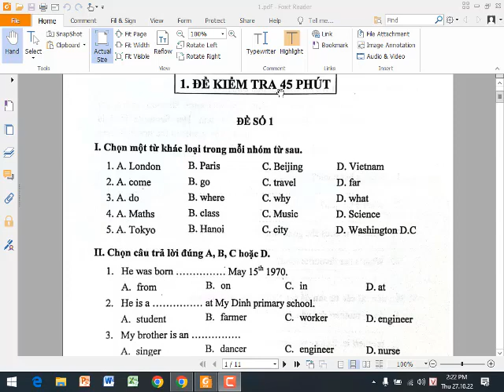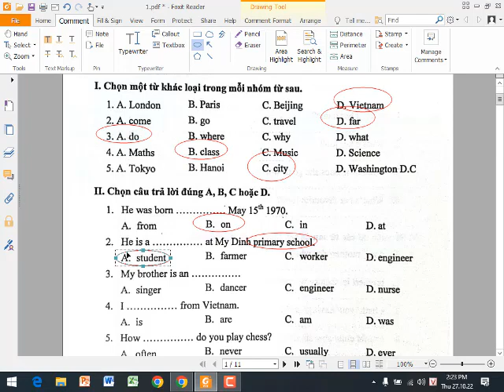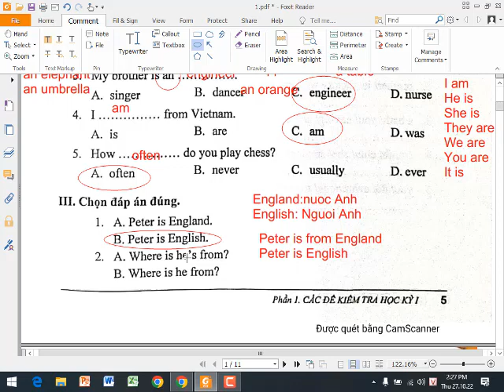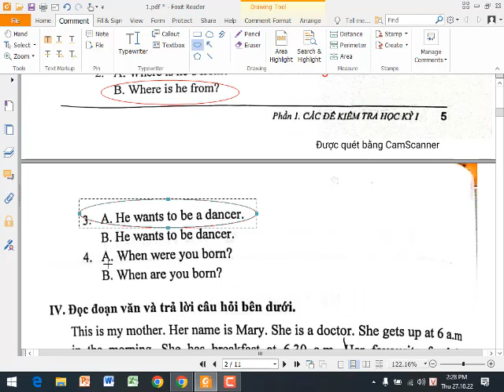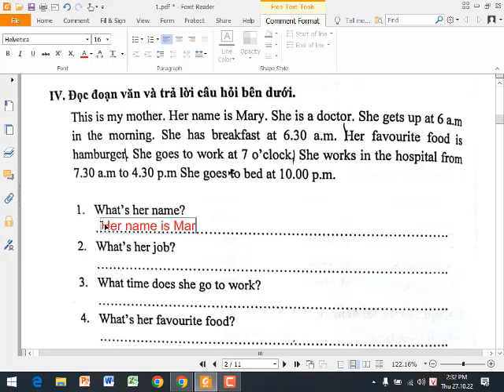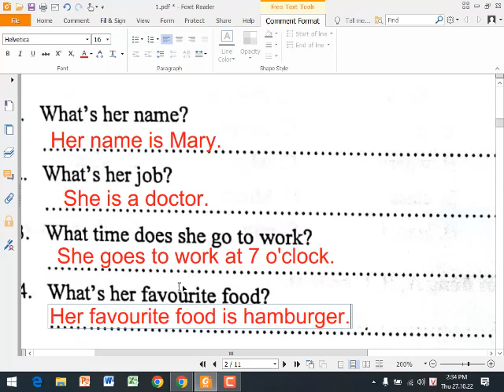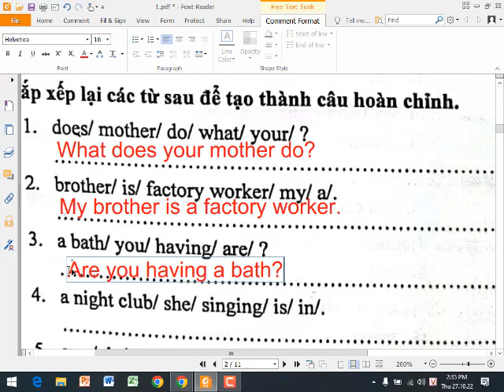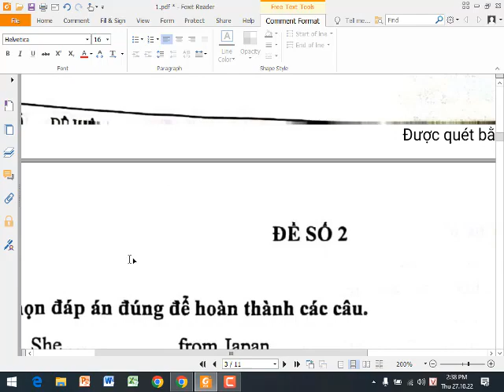Giai De On Thi Vao Lop 6 Mon Tieng Anh (De so 1)